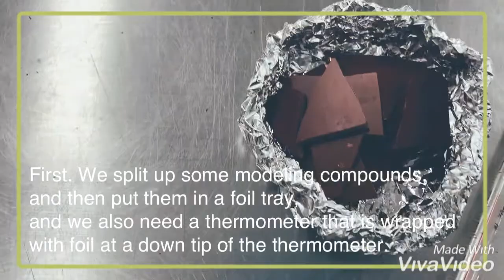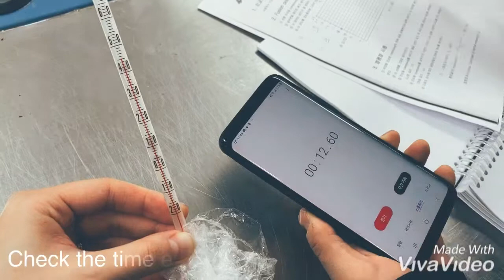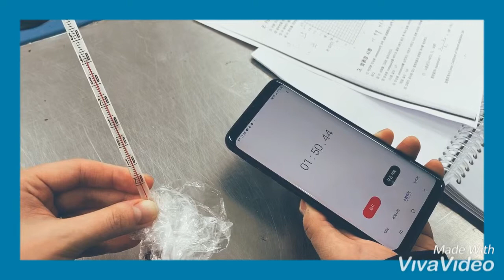Test 1. Point of Fusion - Modeling compound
Fusion point’s special feature of modeling compound